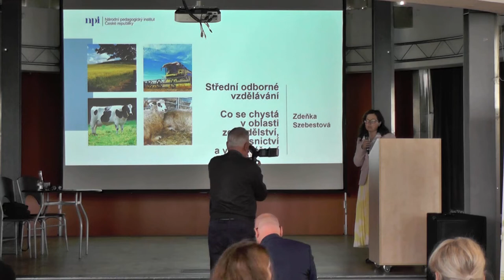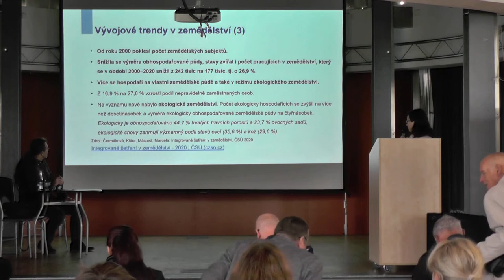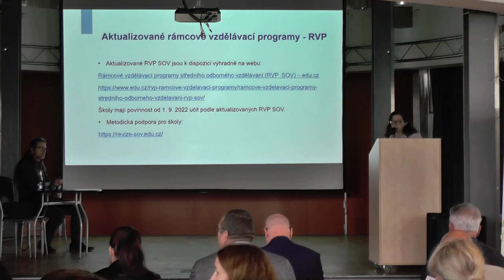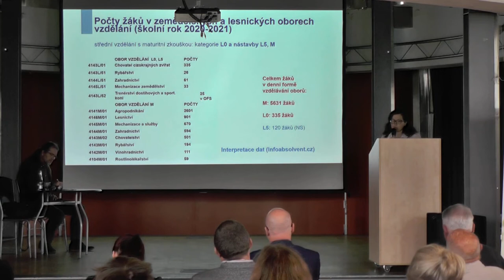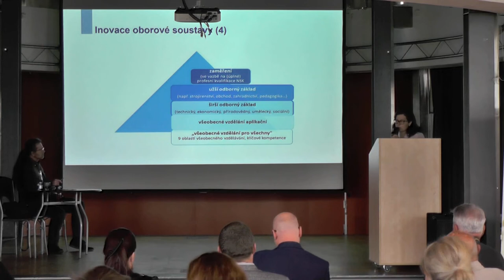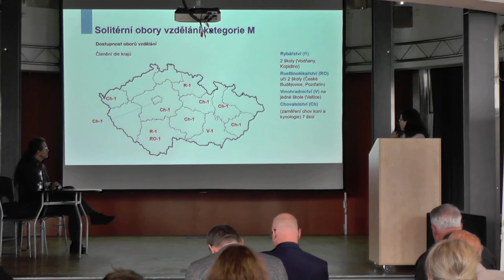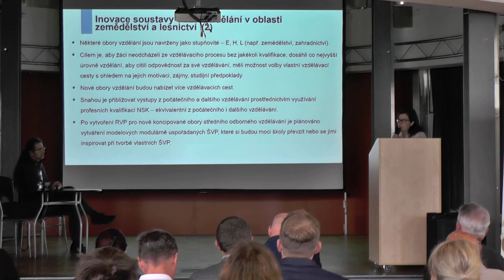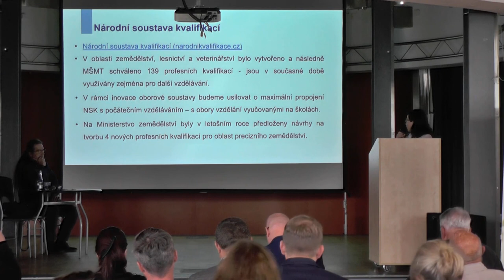Ing. Zdeňka Szebestová - Národní pedagogický institut ČR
Střední odborné vzdělávání - co se chystá v této oblasti